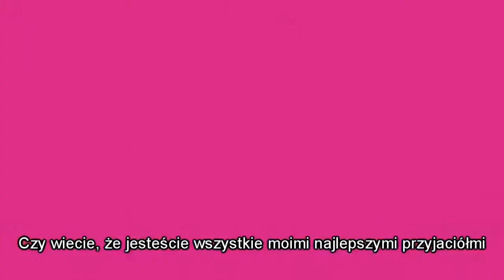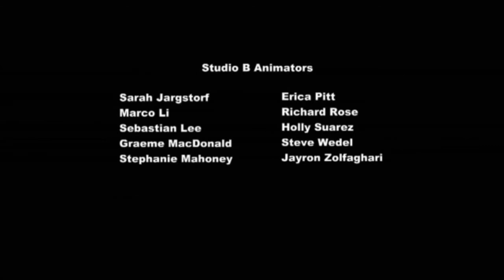My Little Pony Przyjaźń to Magia odc. 7 "Smoklękliwa" (Napisy PL) (HD)